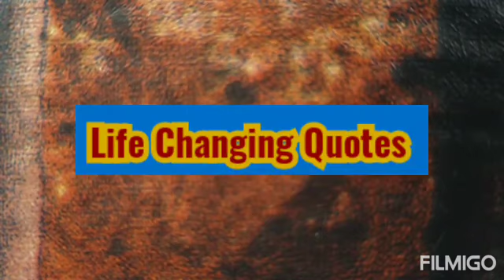Life Changing Quotes